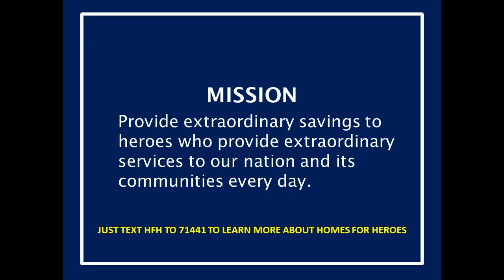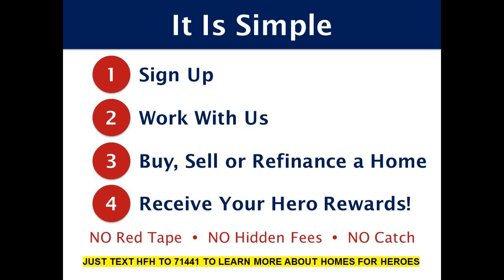Sam Silver is Number One Homes for Heroes Selling Agent 888-3-Heroes 437637 CalBRE01412755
Sam Silver is the Best Homes for Heroes Real Estate agent in Valencia CA ,SCV REALTOR(R) 888-3-Heroes 437637 is Santa Clarita and Valencia- Valencia area includes the neighborhoods of Belcaro, Bridgeport, Copperhill, Creekside, Valencia North, Northbridge, Northpark, Summit, Tesoro Del Valle, West Creek, West Hills, Westridge, Valencia Woodlands-As an agent whos an expert in this local area I bring a wealth of knowledge and expertise about buying and selling real estate here. Its not the same everywhere so you need someone you can trust for up-to-date information. I am eager to serve you. Here are some of the things I can do for you: Find Your Next Home You need someone who knows this area inside and out! I can work with you to find the right home at the right price for you including all the neighborhood amenities that matter - not to mention the essential criteria you have for your ideal home Sell a Home When its time to move you need someone who will advertise your home show to prospective buyers negotiate the purchase contract arrange financing oversee the inspections handle all necessary paperwork and supervise the closing. I can take care of everything you need from start to close. Consult on Home Selling Tactics Oftentimes buyers dont visualize living in your home the way you do. I can make your home attractive to its ideal audience - which can help you get top dollar. Things like staging the home making repairs or minor improvements or even simply painting the walls can be the difference between a home resting on the market and one thats sold fast. VETERAN of The United States Military. Top Producer Award. e-AGENT Certification. National Association of REALTORS e-PRO Certification. Certified Distressed Property Expert. Taught an 18 week new agent bootcamp. oversee the inspections handle all necessary paperwork and supervise the closing. I can take care of everything you need from start to close. Consult on Home Selling Tactics Often times buyers dont visualize living in your home the way you do. I can make your home attractive to its ideal audience - which can help you get top dollar. Things like staging the home making repairs or minor improvements or even simply painting the walls can be the difference between a home resting on the market and one thats sold fast. VETERAN of The United States Military. Top Producer Award. e-AGENT Certification. National Association of REALTORS e-PRO Certification. Certified Distressed Property Expert. Taught an 18 week new agent bootcamp.